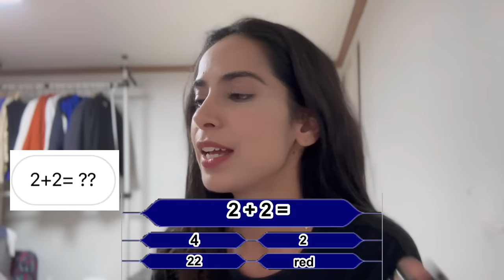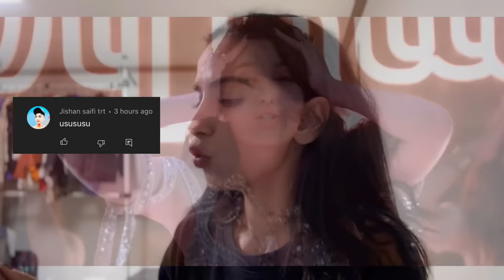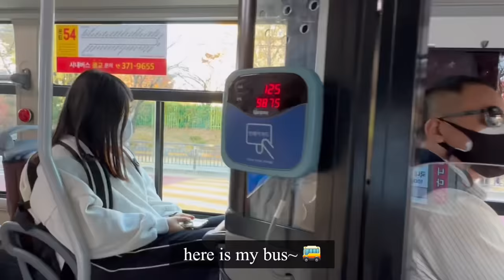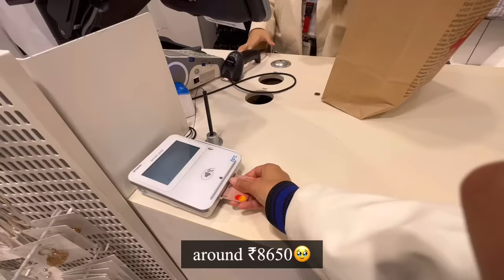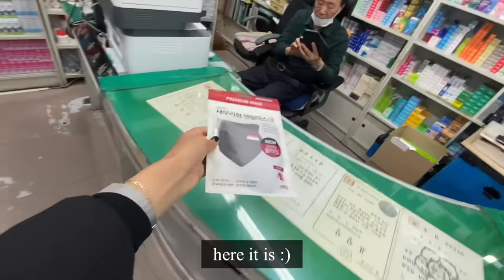🇰🇷CVS BLACK FOOD CHALLENGE: shopping and food 🖤✨